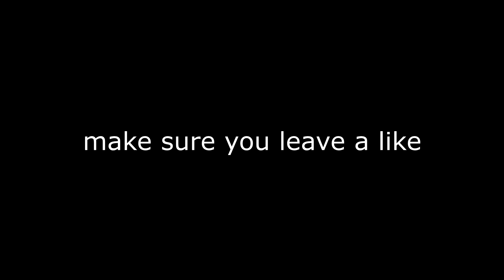New *HIGHROUND* Retakes Guranteed *HIGHGROUND* Season 12 XBOX/PS4/PC